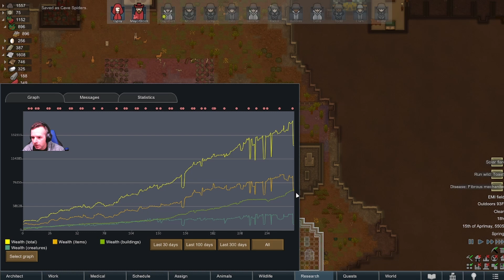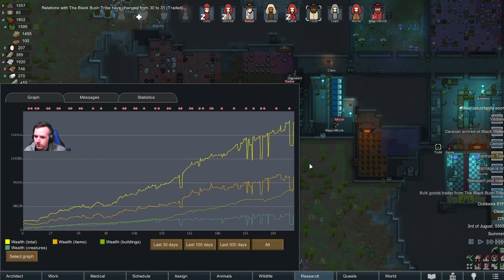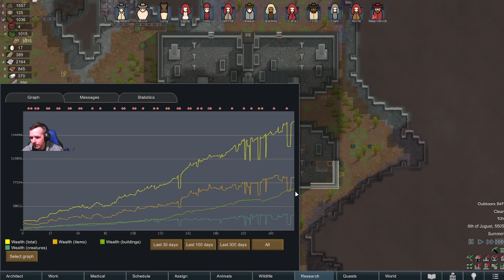Spider Colony e15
Another glorious Rimworld playthrough where we try our best to get at least some of the colonists off the planet, might not be the original colonists, but hopefully someone makes it.
Classic Cassandra with the second hardest difficulty.